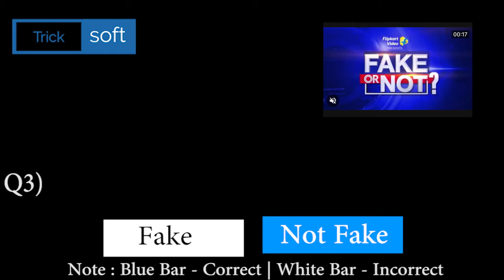Flipkart FAKE OR NOT FAKE Quiz Answers today | 3 January 2021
Flipkart FAKE OR NOT FAKE Quiz Answers today | 3 January 2021 | FAKE OR NOT FAKE Quiz Answers today Flipkart | Flipkart FAKE OR NOT Quiz Answers today | 3 January 2021